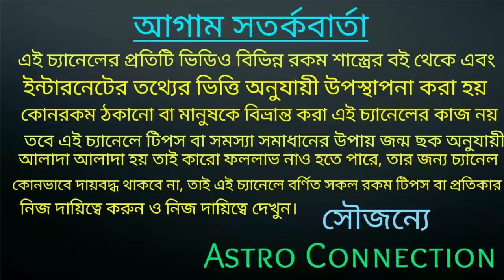আজ মধ্যরাত থেকে স্বয়ং শিবের বরদান 7 রাশি ব্রম্ভাস্ত্র পেতে চলেছে